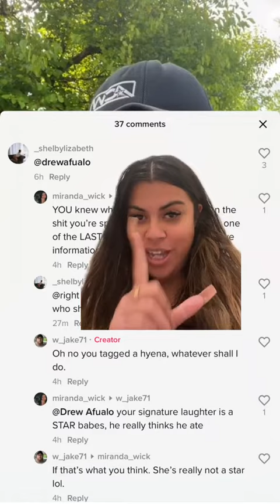Drew Afualo - once again, did it to yourself 🫢 good luck buddy!!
once again, did it to yourself 🫢 good luck buddy!!